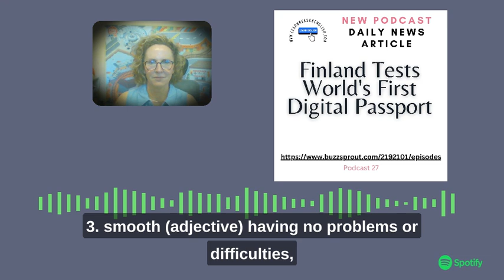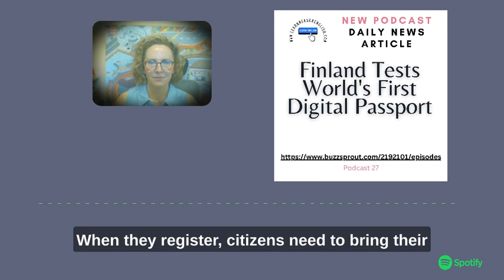Daily news Englishpodcast 26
Learn English with a daily news article.  Today's article Finland Tests World's First Digital Passport  Here you will learn vocabulary, example sentences, pronunciation, and comprehension questions with a native speaker